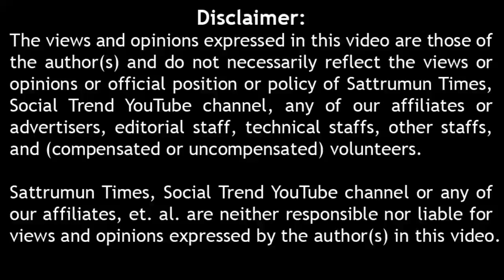இப்படியும் தாய்மார்கள் இருக்கின்றார்கள் மகளுக்காக நெருப்பில் உழைக்கும் கணவனை இழந்த தாய்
vadai ponda street food selling mother